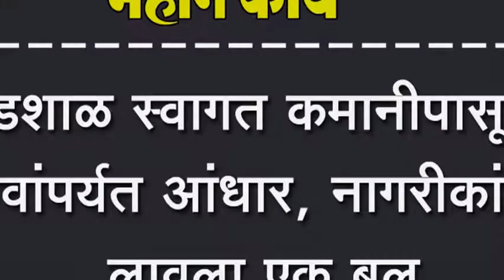शेडशाळ स्वागत कमानीपासून गावांपर्यत आंधार, नागरीकांनी लावला एक बल